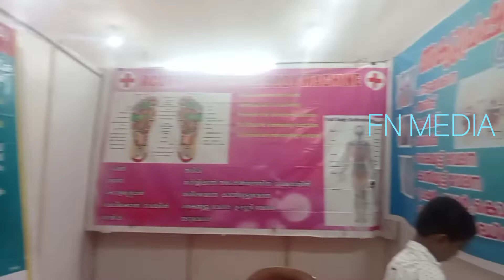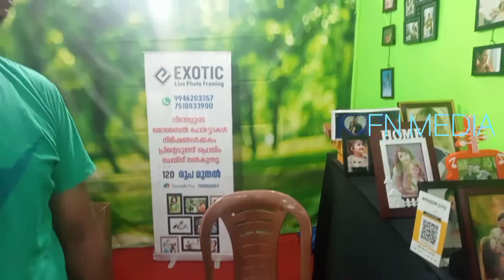പെരിന്തൽമണ്ണ//വള്ളുവനാട് മഹോത്സവം//മെഗാ എക്സിബിഷൻ//valluvanadu expo perithalmanna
പെരിന്തൽമണ്ണ വള്ളുവനാട് മഹോത്സവം